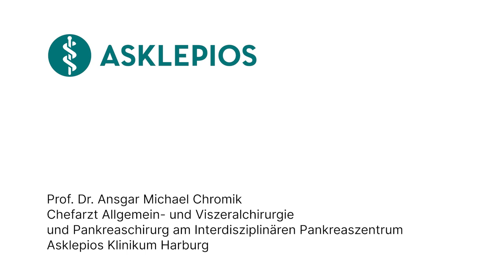Wenn ich geheilte Patienten wiedersehe, ist das für mich eine große Freude - Bes. Mom. | Asklepios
Prof. Dr. Ansgar Chromik führt als Chefarzt der Allgemein- und Viszeralchirurgie und als Pankreaschirurg im Interdisziplinären Pankreaszentrum am Asklepios Klinikum Harburg Operationen an der Bauchspeicheldrüse durch. Für ihn ist es besonders schön, Patienten nach der Behandlung wieder zu treffen – eine von ihnen sieht er regelmäßig.